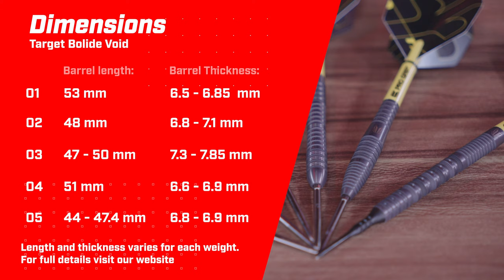TARGET LAUNCH DEC 23 - NEW BOLIDE VOID!!! Bolide went dark! - Dartshopper Media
In this Exciting video Marc previews the products ahead of the Target Darts Decemberr 23 launch.

He will show you the range of products that are all available at Dartshopper, the number ONE Dart shop in the WORLD.

🇳🇱Dartshopper.nl
🇩🇪Dartshopper.de
🇺🇲Dartshopper.com
🇬🇧Dartshopper.co.uk
🇫🇷Dartshopper.fr
🇵🇱Dartshopper.pl
🇮🇹Dartshopper.it
🇪🇸Dartshopper.es
🇩🇰Dartshopper.dk
🇨🇿Dartshopper.cz
🇪🇺Dartshopper.eu

Who/what is Dartshopper?

Dartshopper is the number one dartshop in the world.

Dartshopper is an online darts store where you can find everything related to darts.

Our goal is to provide you with quality products at competitive prices.

Our Channel aim is to entertain, provide exclusive, exciting content,  connect players with their ultimate darting setup and to have fun.

Headquarters - Son en Breugel, Noord-Brabant, Netherlands

Founded - 2014

✅Fast and cheap shipping
✅World's largest product range
✅Secure payment options
✅Earn Dartshopper Loyalty Points